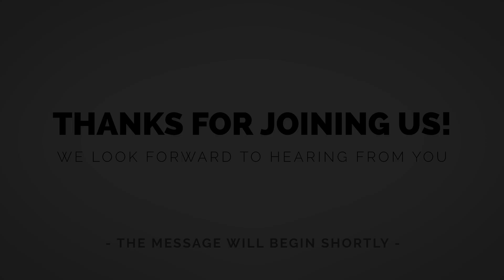4 7 24 | Key to Life Part One of Study in Ephesians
4–7-24 | Key to Life Part One of Study in Ephesians | Pastor Dale Gray

Come join us IN PERSON for Sunday service at our Scottsdale location at 10am. If you are not able to come to the building, watch our FULL SERVICE online!

Be sure to respond to the follow up text in order to be connected. Make sure you have opted in to BOTH texts & emails to receive updates.